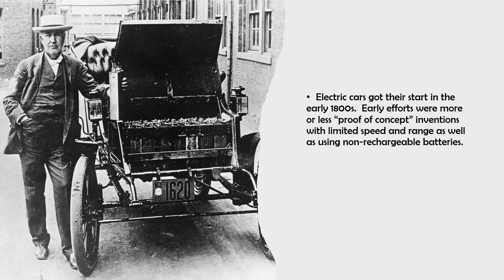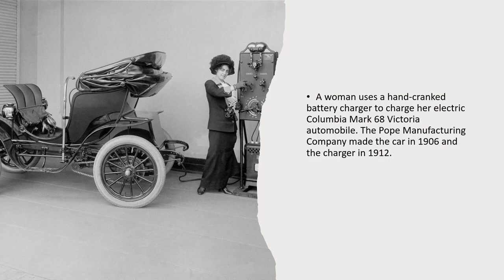How A New York Taxi Company Killed The Electric Car In 1900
In 1899 ninety percent of New York City’s taxi cabs were electric vehicles.  This fleet of electric cars was built by the Electric Carriage and Wagon Company of Philadelphia.  Not only that, but in 1899 and 1900, electric cars outsold all other types of cars, such as gas and steam powered vehicles.